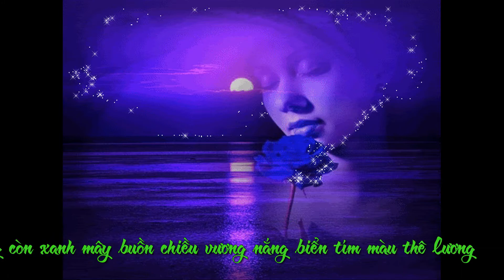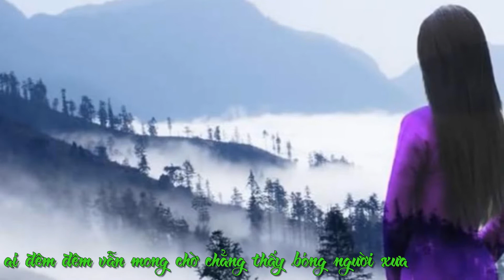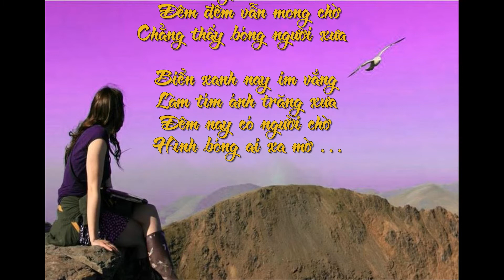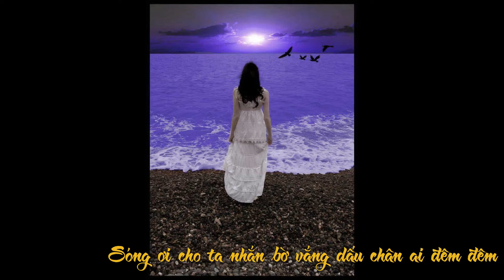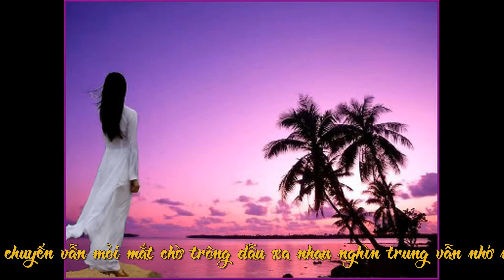Biển tím - Hà Thanh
Biển tím
Thơ : Ngọc Quyên
Nhạc : Nguyễn hoàng Đô
Hoà âm : Gia Minh
Trình bày : Hà Thanh